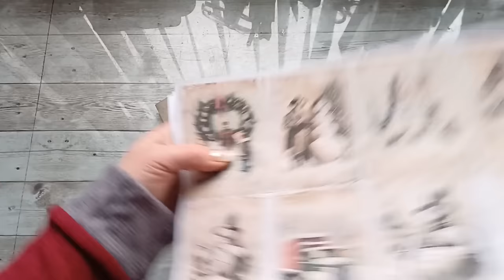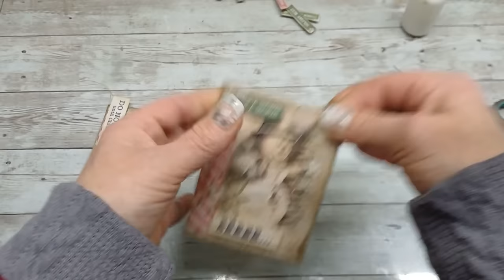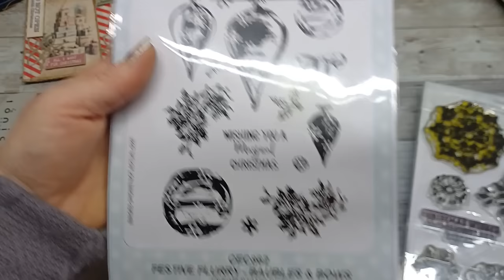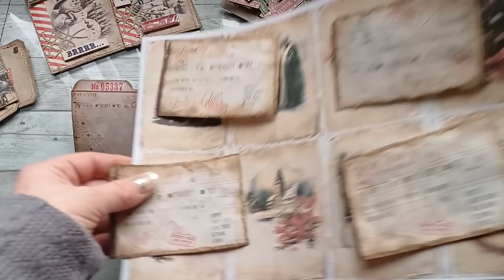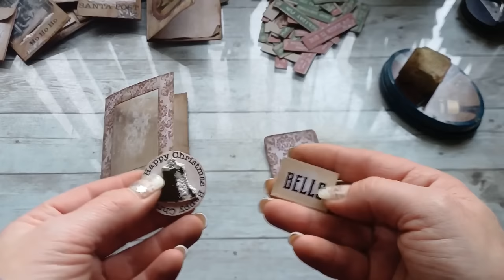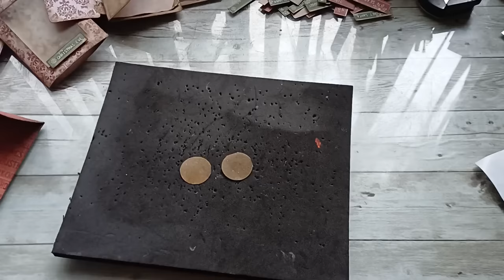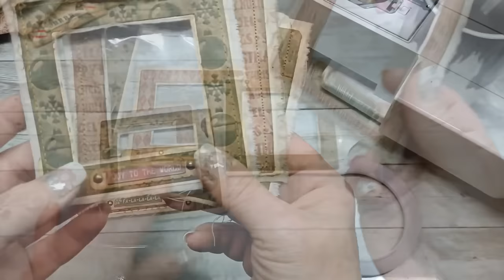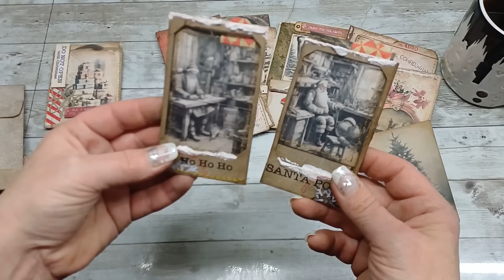Toilet paper roll craft 6 Amazing projects for junk journals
Woodware Santa Post Elements
Classical Christmas collection
Santa's time collection;
Danta delivery collection
My Patreons will get all images in Wednesday posts 😉
You can find me:
Eva xxx
bohemian crafting